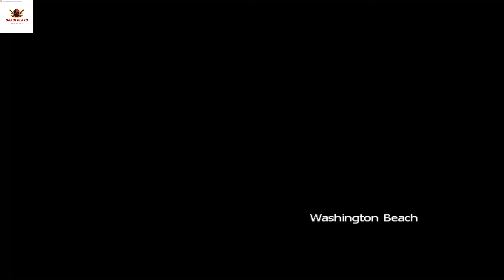Tommy Bhai Ke Htah Gea (story of Gta vice city)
This video is about the story of GTA VICE CITY.In this video we covers about the story of tommy and their drug deal.The tommy and lance vance makes a deal of DRUGS and then the got attacked by unknown people. Their drug deal was compromised. Then tommy informs his boss Sony that drug deal is ruined and their mates were killed by those attackers. Then Sony demands his money back from tommy. At this tommy pissed off and wants to know who attacked them? Tommy went to his friend he tell him that there is a person who helps him named as Colnel. Tommy went to him he introduced him with MAFIA of VICE CITY. At this tommy go to meet a person in MALIBU CLUB. He tell him that there is a chef who is involved in all this mess. At this tommy met him and killed him and takes his phone and met lance . Lance and Tommy became friend and decided to find him.

Thanks